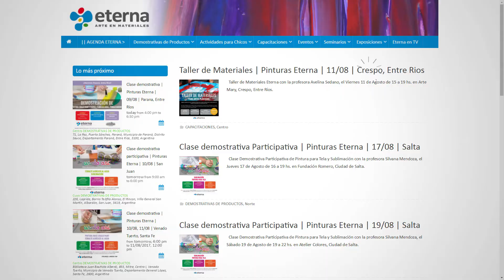Agenda Eterna desde